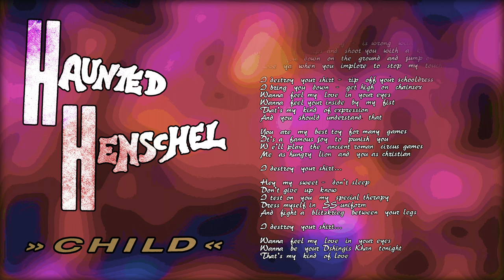Haunted Henschel - Child - 05 - Schoolgirls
Audio digitized from record disc using ...
- YAMAHA PF-1000 (turntable)
- Audio Technica AT33PTG/II (turntable cartridge)
- sµPREme VEGA (phono pre-amp)
- Audient iD14 (audio interface)
Video thrown together from the release's cover/inlay.

Published without permission ... but with love to the music!